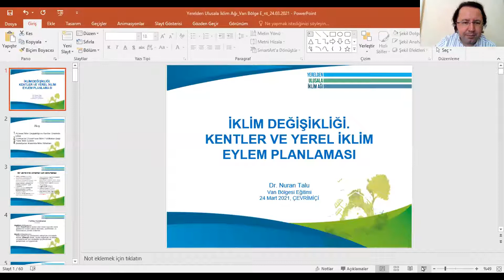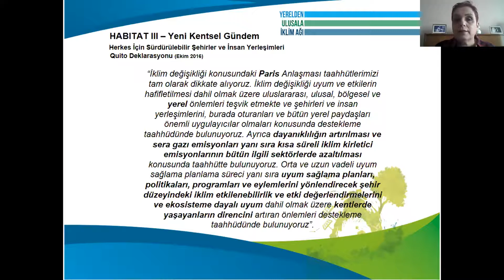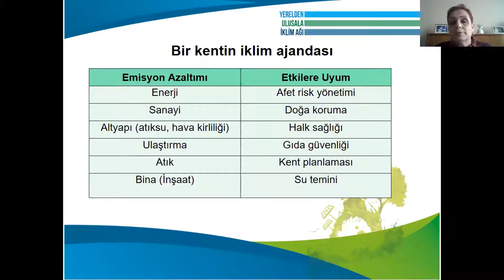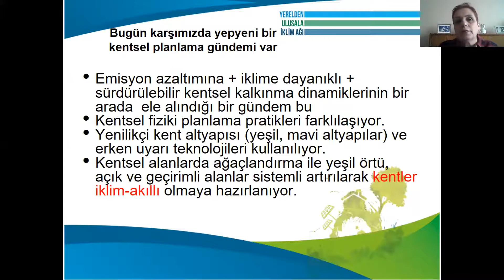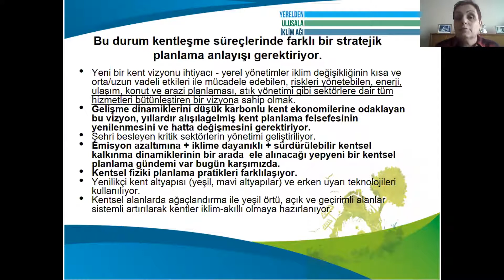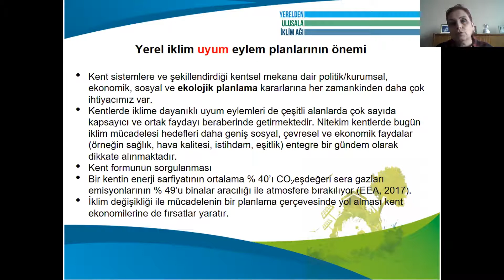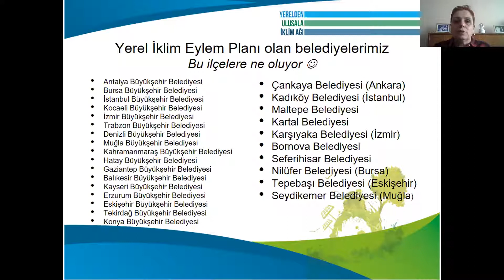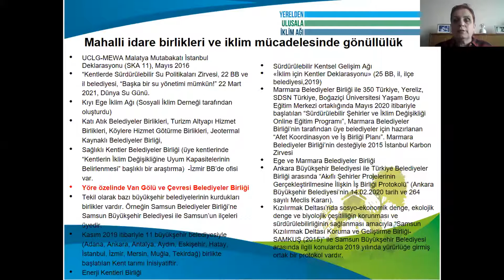24 Mart 2021/ Dr. Nuran Talu “YERELDEN ULUSALA İKLİM AĞI” Van Bölge Eğitimi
İKLİM DEĞİŞİKLİĞİ, KENTLER VE YEREL İKLİM EYLEM PLANLAMASI

Avrupa Birliği’nin Türkiye’de Sivil Toplumun Geliştirilmesi Hibe Programı tarafından desteklenen, Temiz Enerji Vakfı ve Küresel Denge Derneği ortaklığında, Ocak 2020’den bu yana süren, “Yerelden Ulusala İklim Ağı” projesi kapsamında, 23-24 Mart 2021 tarihlerinde, Van Bölge Eğitimi (Van, Batman, Muş, Siirt, Bitlis, Şırnak, Hakkari) Zoom platformu üzerinden gerçekleştirildi.

"Videoların içeriğinden konuşmacılar sorumlu olup herhangi bir şekilde Avrupa Birliği veya Temiz Enerji Vakfı'nın görüşlerini yansıttığı şeklinde yorumlanamaz."